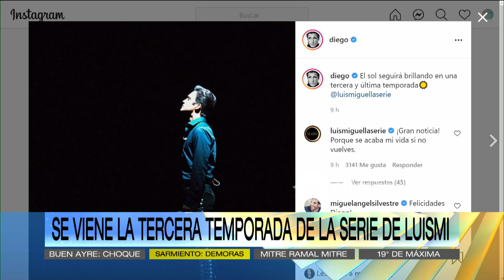Terminó la serie de Luismi y ya Diego Boneta hizo un posteo revelando algo inesperado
Momento emitido en ArribaArgentinos el lunes 31 de mayo de 2021 por eltrece​​ .
Finalizó la polémica segunda temporada de la serie de Luis Miguel y Diego Boneta, ya anunció que habrá una tercera y última.